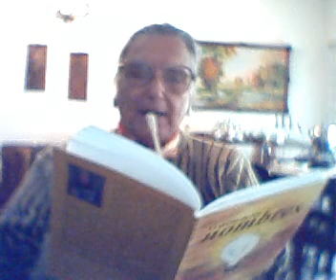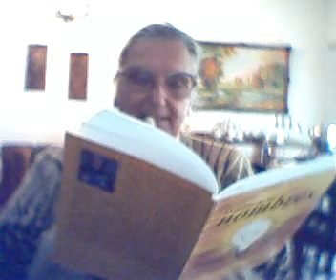Poema: Olegario Víctor Andrade (06-03-1841 / 30-10-1882)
Del libro El genio de los nombres
Ed. Dunken, 2005.